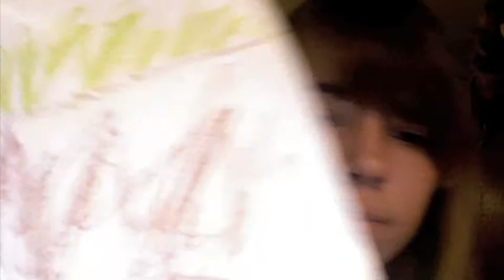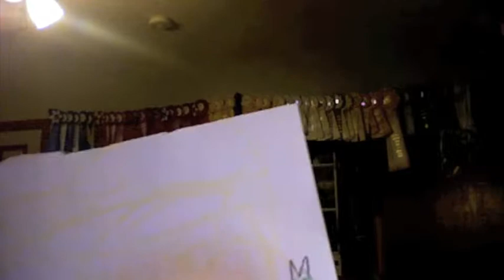Foam animals and crazy crayons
Me and my little brother got bored the other night and decided to make a video, plus I had to find a way to make him happy. We made a whole bunch of little foam animals (the kind you soak in water) and some backgrounds. Tell me if we should make more and give ideas!!! Thanks!!! ^_^